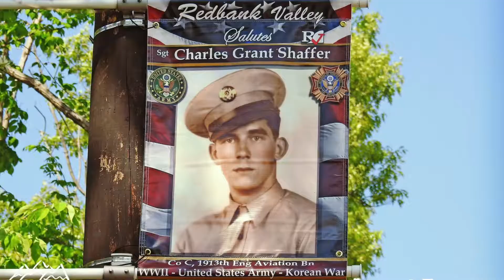Memorial Day, Frog Legs and BBQ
I'm so thankful to be living in this great country of ours. The freedoms we have are not free. We spent the weekend with a  frog leg and fish fry and a BBQ at the lake.  I want to personally thank you.